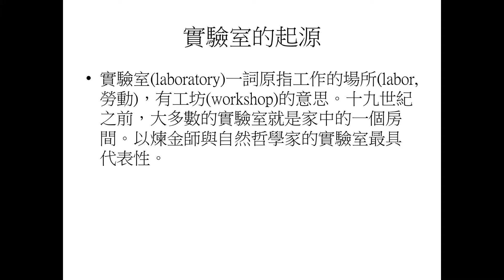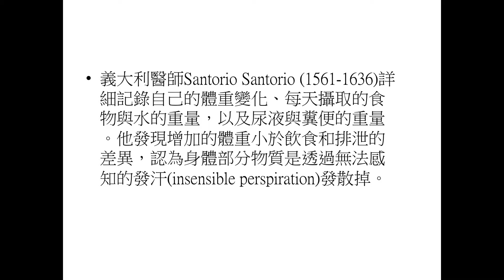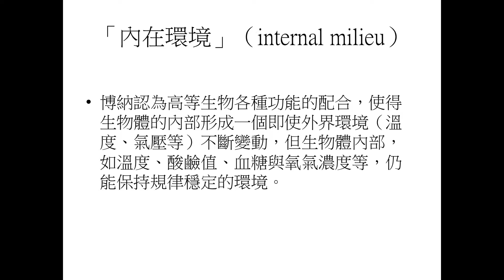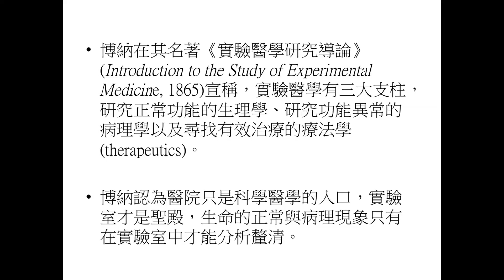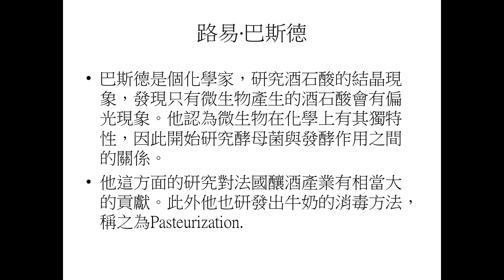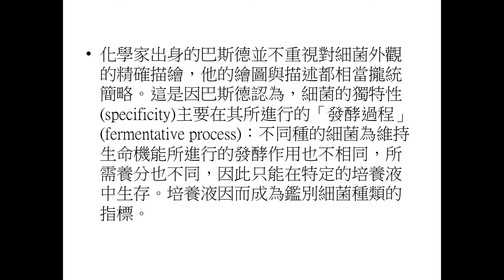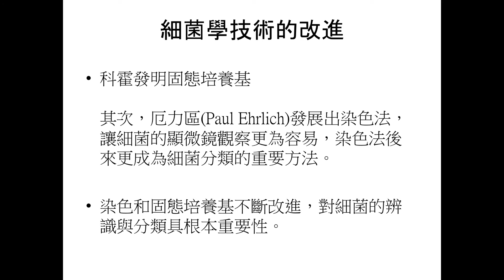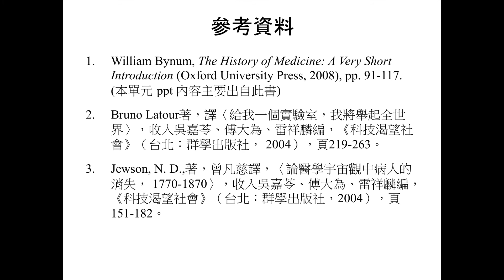中研院人文講座_2017年秋季班「西方醫學史」李尚仁研究員1214